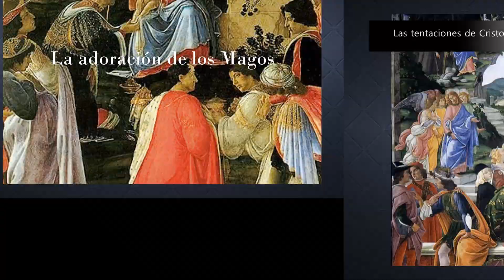Sandro Botticelli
Pintores del Renacimiento